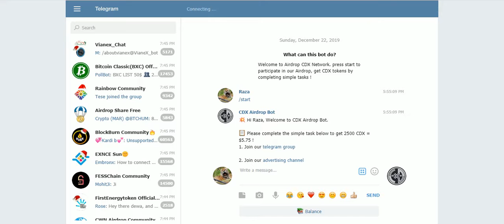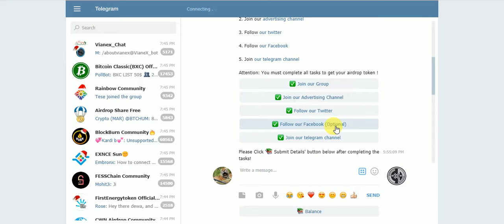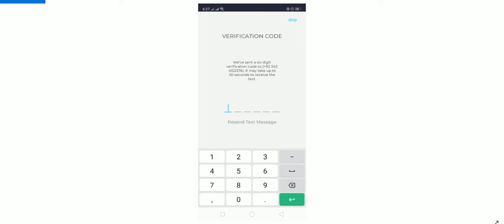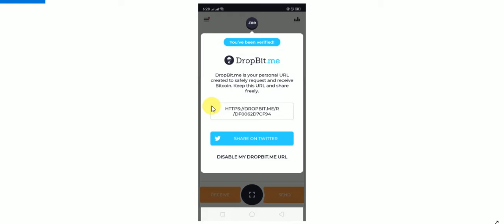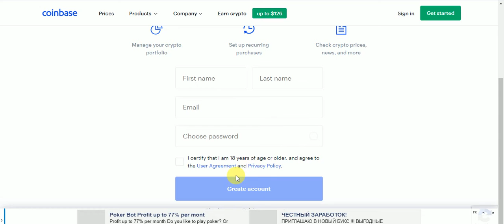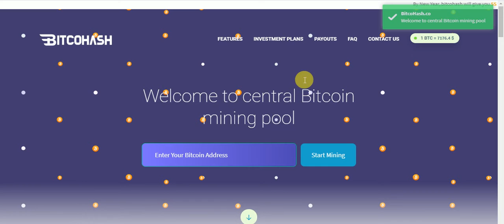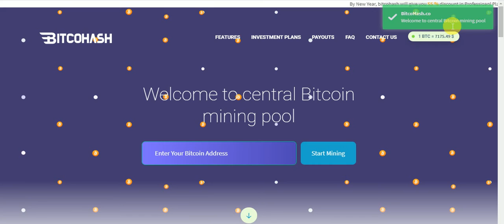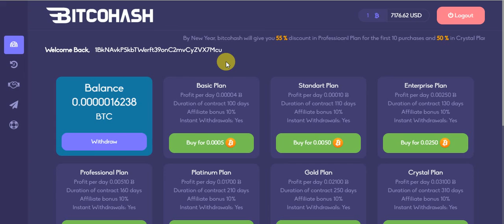New Big AirDrops Earn UpTo 2500 CDX & 1$ BTC & CoinBas 52$ Earn Free